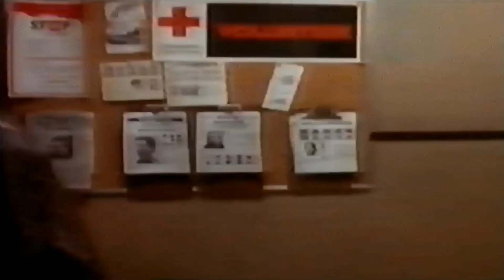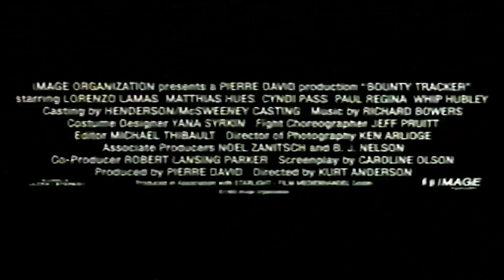Head Hunter Trailer Deutsch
Lorenzo Lamas als Kopfgeldjäger um den Tod von seinem Bruder zu Rächen .
Actionreicher Film der frühen 90er